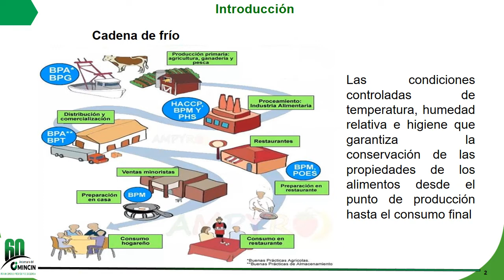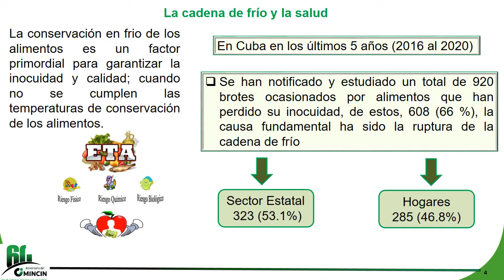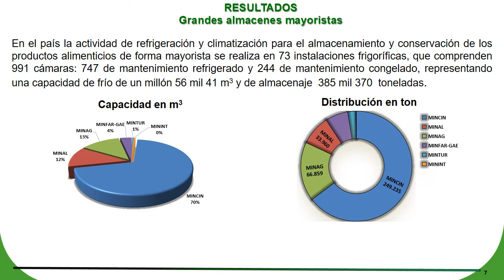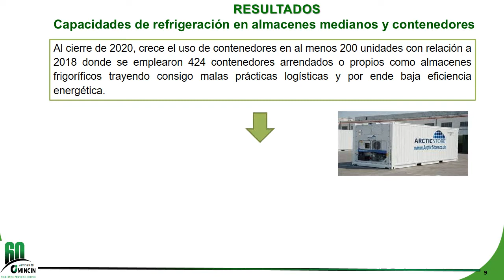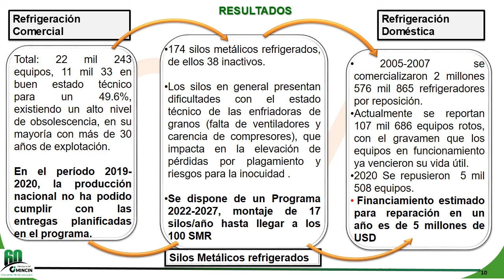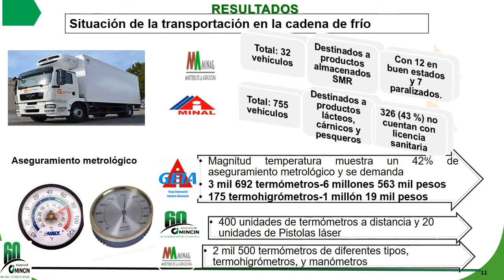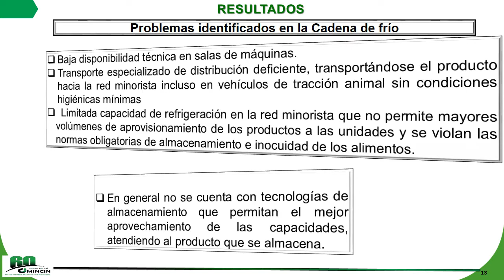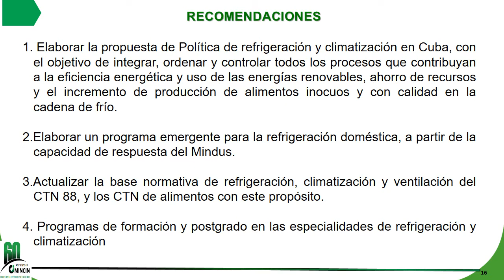Cadena de frio, situacion actual y proyecciones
Afectaciones en la Cadena de frio que inciden en la calidad e inicuidad de los alimentos en el país.
Aymeé González